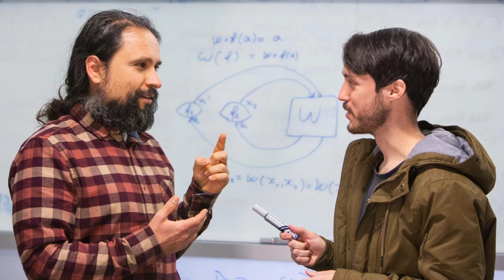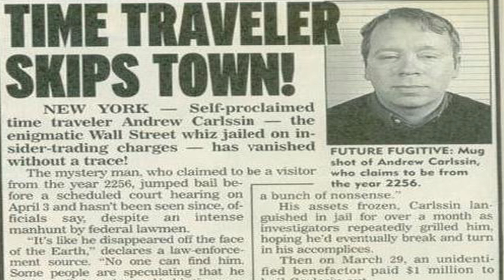Proving Time Travel is Real: Is Greta Thunberg a TIME TRAVLER?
Is the Swedish climate activist Greta Thunberg a real life time traveler? Did physicist Germain Tobar prove that paradox free time travel is theoretically possible? Was there really a time traveler named Andrew Carlson who was busted for insider trading? Find out this and more as the JTO proves that time travel is possible.